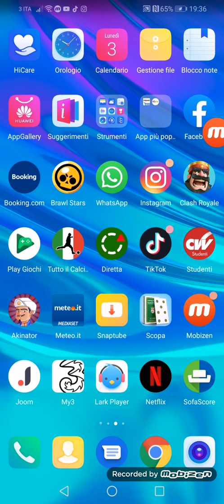Clash Royale : vi faccio vedere il mio account 😜😍😍